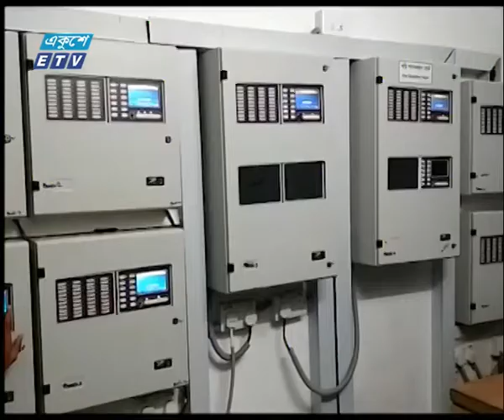বাণিজ্য সংবাদ | ০১ এপ্রিল ২০১৯ | ETV Business